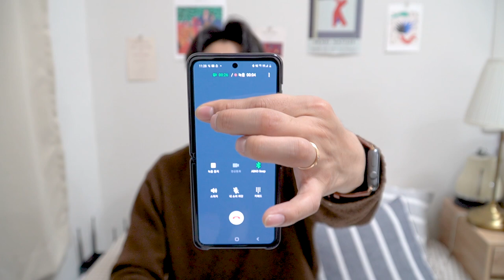🎧 [리뷰] 앱코 비토닉 SOAP 소프 블루투스 이어폰 리뷰 (4가지 색상) | 통화품질 음악감상 게임 넷플릭스 유튜브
출퇴근 시간에 사용하기 좋은 블루투스 이어폰 하나 소개하려고 합니다. 색상도 정말 이쁜 색상으로 4개나 존재합니다!
가성비, 초경량, 배터리용량이 충분, 그리고 음질 좋은 앱코 비토닉 SOAP(소프) 블루투스 이어폰입니다!

* 제품 리뷰컨텐츠 제작을 위해 ABKO에서 제품을 지원해주셨습니다.